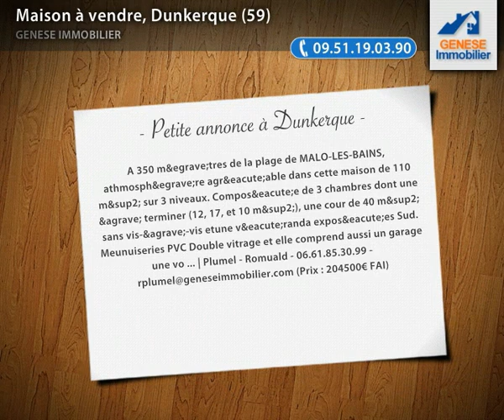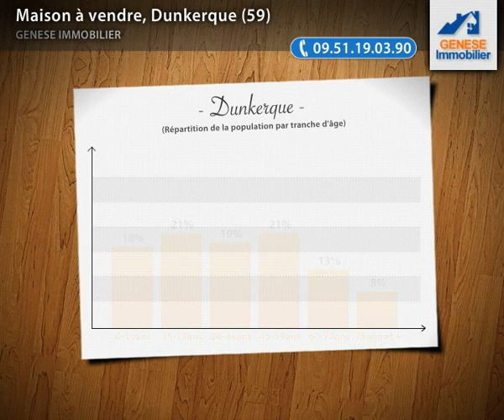Maison à vendre, Dunkerque (59)